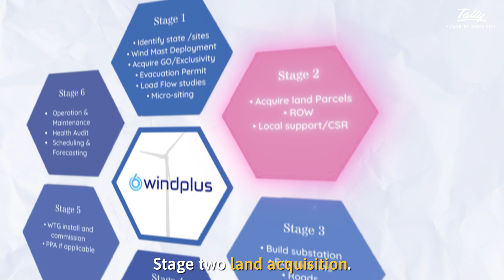Dr. Karunamoorthy: From Humble Beginnings to a Global Leader in Renewable Energy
From humble beginnings to a global leader in renewable energy, Dr. Karunamoorthy, the Chairman & Managing Director of WindPlus Pvt Ltd, and winner of the Tally MSME Honors Champion of Cause Award 2024, holds a PhD in wind energy. His journey highlights his dedication to renewable energy, having built his company from its early challenges into an award-winning organization that grew 15 times in four years.

He says, "Our success in winning the Tally MSME Honors Champion of Cause Award shows that we are creating a sustainable green future the right way. This recognition demonstrates that driving positive change starts with simple yet focused determination."

Through their work in renewable energy, Dr. Karunamoorthy and his team are leading the way towards a complete transition to renewable power systems.